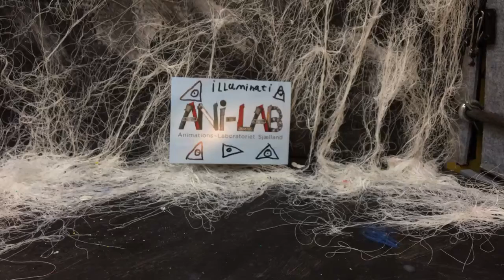Ain-Lab: Illuminati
Ani-Lab i Stenlille. Film af Jonas, Oliver, Nikolaj og Julius fra 7b Stenlille skole